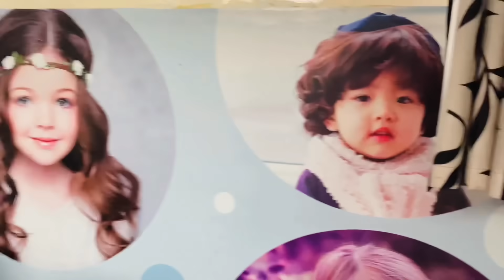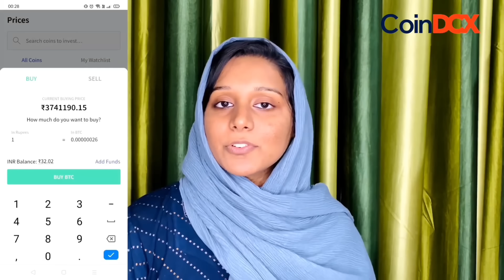പെട്ടെന്ന് തന്നെ അതും ചെയ്ത് വന്നപ്പോൾ കിട്ടിയത് രുചിയൂറും ആമയുടെ liver fry🙃half day vlog ||recipes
Download CoinDCX and signup with my code JS100 to get free Bitcoin worth Rs. 100. An amazing offer is going on CoinDCX where there is Bitcoin worth Rs. 50 lakh to be won everyday. Offer valid only till 28Th November 2021*